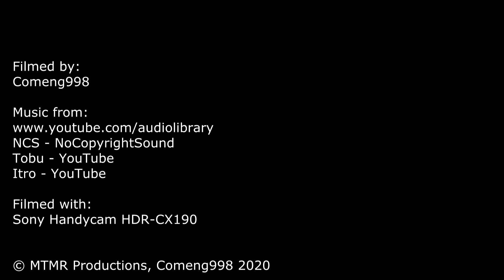CFCLA G Classes on the APEX | QUBE's Hanson's Quarry Train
CFCLA G Classes on the APEX
QUBEs APEX/Hanson Quarry Train
Freight Trains

Hello all,
Welcome to a Victorian freight train video.
This time we have a compilation of QUBE's Hanson's Quarry Train, nicknamed the APEX train.
In this video we see leased CFCLA G-class locomotives leading the service.
The train usually consists of 22-24 wagons with a single G with its 3300hp EMD 645-E engine, making it easily able to take the load.
The two leased Gs are G512 and G515, which were both part of the first order of G-class locomotives in 1984.

The Hanson/APEX Quarry train is a service operated by QUBE Logistics. The operation begins in Kilmore East where the train is loaded with gravel, which is then transported to either Westall or Brooklyn for crushing into cement.
The train runs 6 days a week.
Video times, location, locomotive and date:
00:11 - Albion - G515 - 04/2018
01:41 - Wallan - G512 - 01/2016
02:17 - Southern Cross - G515 - 04/2016
03:41 - Sunshine - G512 - 07/2018
04:32 - Jacana - G515 - 12/2018
06:17 - Sunshine Station - G512 - 01/2019